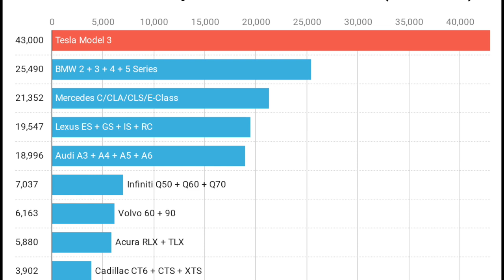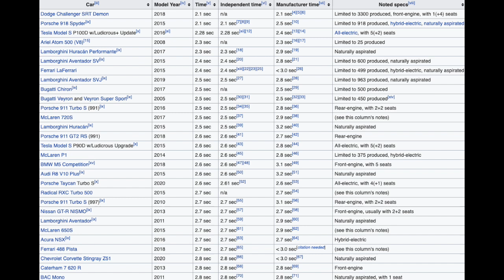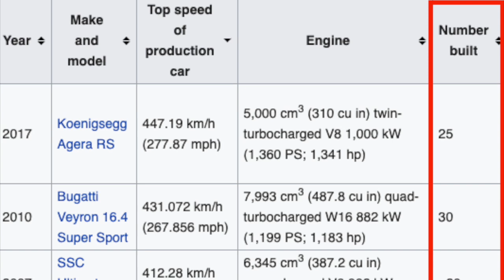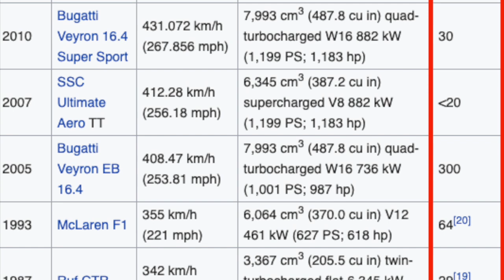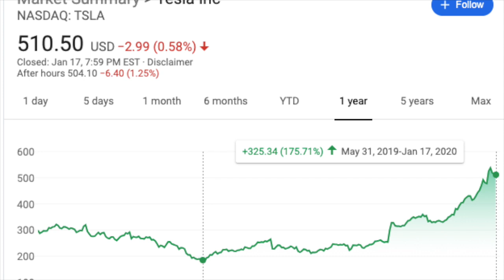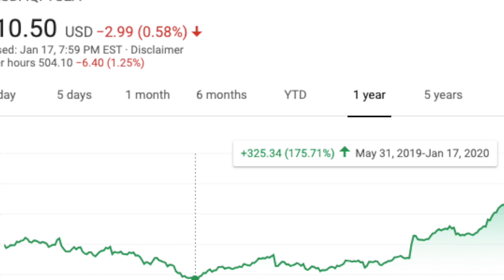The Tesla Roadster Will Disrupt The Entire Sports Car Industry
The Tesla Roadster has already broken many world records created by internal combustion engine vehicles. For a cost of just $200,000, you will be able to purchase the world's fastest car. This will make Tesla Billions.